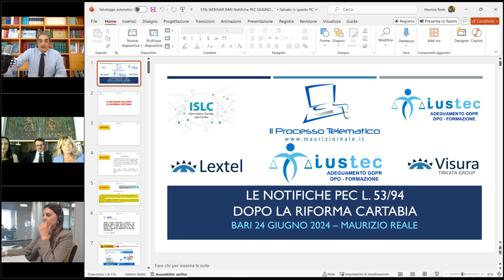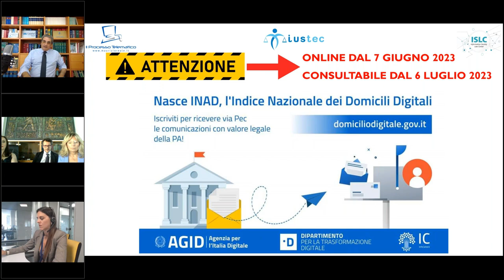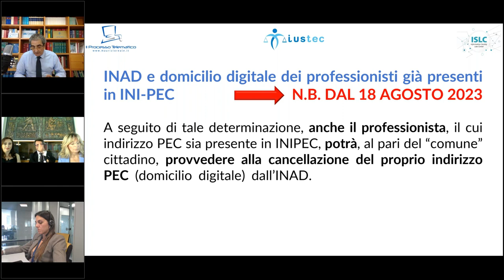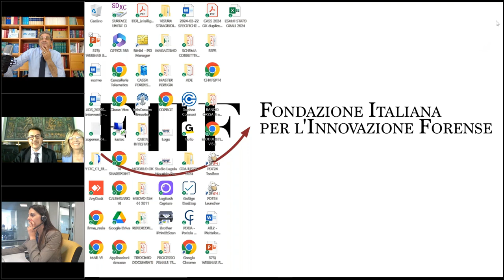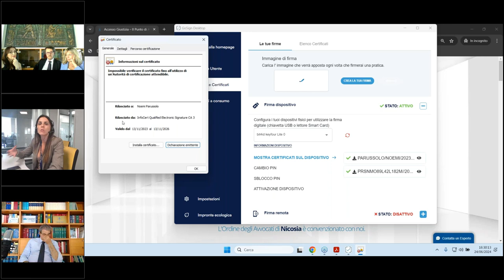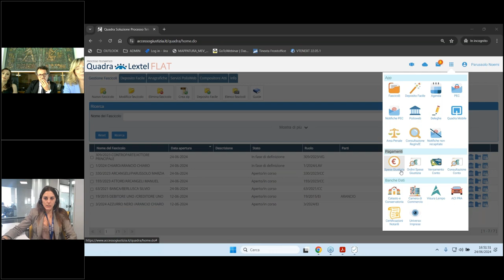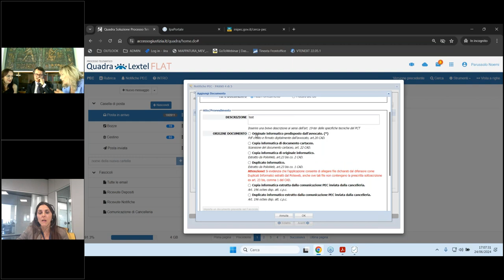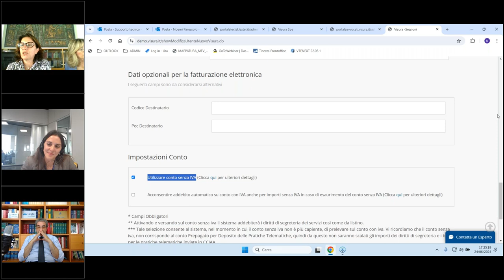Le notifiche pec e il domicilio digitale dopo la riforma Cartabia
Seminario del 24 giugno 2024